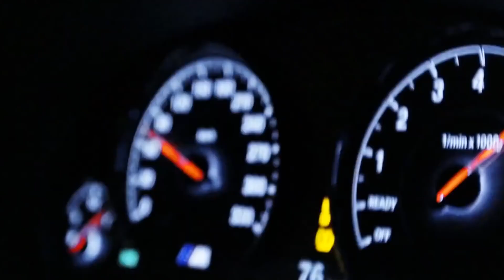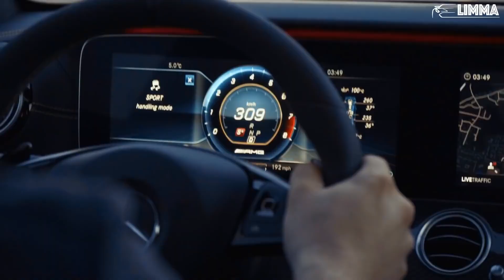Eurythmics - Sweet Dreams (Remix)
Eurythmics - Sweet Dreams (Remix) [Energy Release]